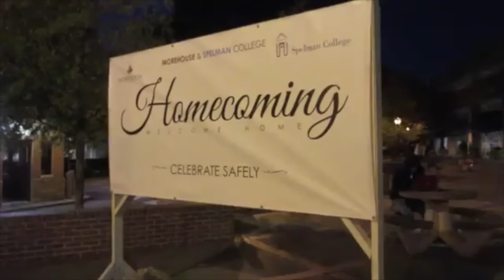OFFICIAL ATL MEET UP 2015 DETAILS!!!!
WE HAD A LOCATION CHANGE GUYS!!! I can't wait to meet everyone tomorrow !! 😃 don't forget to come early to enter into the raffle for the giveaways !!! Come by 11am to park on Spelman's campus and anytime after that you can park at the West End Marta train station or the West End mall and walk down to Spelman !! I love you guys ❤️❤️❤️ if you aren't aware there's a location change please check your email from event brite or read the location on this new flyer !!! @keesha_kaylee @ariannajonae @msfabulousteeks 💕

WANT TO SPEND THE ENTIRE DAY WITH US? ALSO ATTEND ATL COLLEGE FASHION WEEK (ITS FREE)...OCTOBER 24TH 6pm

THERE WILL BE A RAFFLE FOR PRIZES!!! YOU GET ENTERED IN THE RAFFLE FOR FREE FOR COMING!! HOWEVER, IF YOU WANT TO PURCHASE MORE TICKETS YOU CAN FOR A DOLLAR!!

COME MEET YOUR FAVORITE YOUTUBERS!!!

Directions
•From the North/Downtown
From I-75/85 South to I-20 West. Take Exit 55B, which is Lee Street/Ft. McPherson/Atlanta University Center. Turn right at the traffic light onto Westview Drive and proceed two blocks to the campus.
•From the South/Hartsfield International Airport
From I-75/85 North to I-20 West. Take Exit 55B, which is Lee Street/Ft. McPherson/Atlanta University Center. Turn right at the traffic light onto Westview Drive and proceed two blocks to the campus.
•From the East
From I-20 West. Take Exit 55B, which is Lee Street/Ft. McPherson/Atlanta University Center. Turn right at the traffic light onto Westview Drive and proceed two blocks to the campus.
•From the West
From I-20 East. Take Exit 55A, which is Joseph Lowery Blvd./West End. Turn left onto Joseph Lowery Blvd. and proceed through four traffic lights. At the fourth traffic light, turn right onto West End Avenue. Turn left at next light, which is Westview Drive, and proceed to campus.